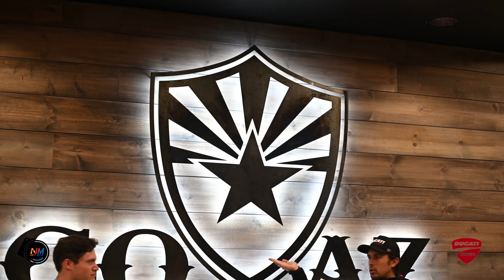Ducati Europe VS Ducati USA | DucatiBiker Podcast EP. 3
On this week’s episode, we discuss the cultural differences of bike life in Europe and USA in relation to Ducati. Next week We’ll dive into the local PHX DOC.